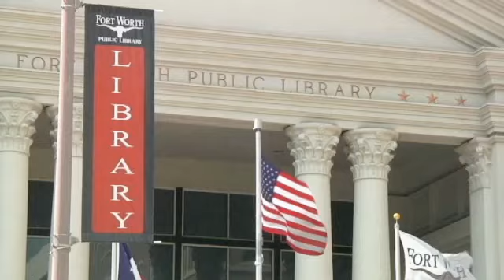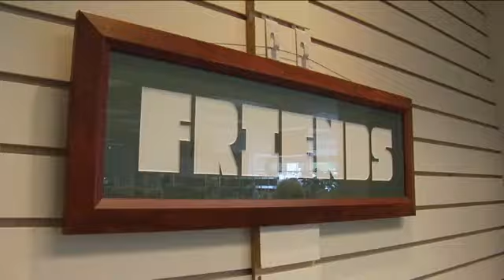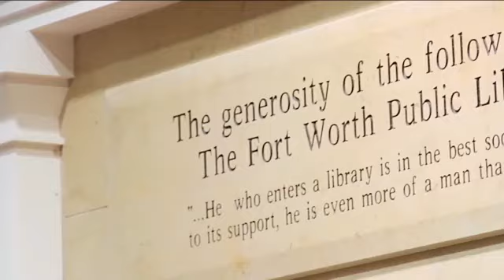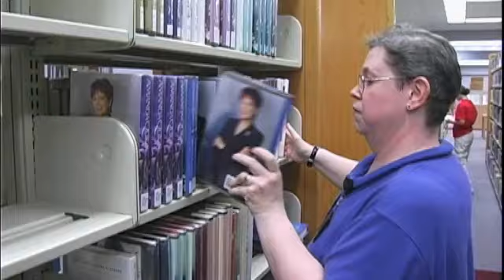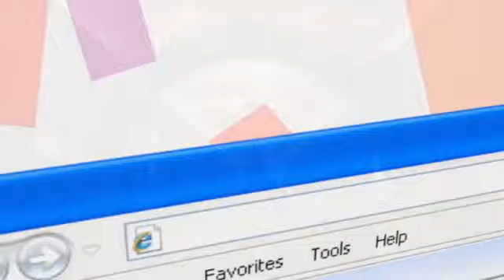Fort Worth Library -- Support Groups and Volunteerism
Interested in volunteering?  Learn about our support groups and how you can make a difference.